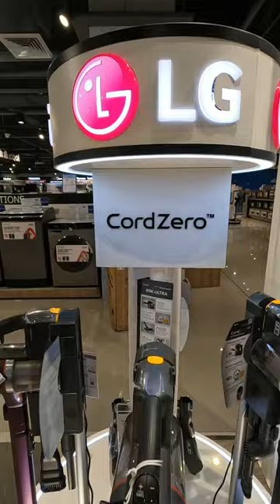LG CORDZERO VACUUM CLEANERS LINE UP (2023 MODELS)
Vacuum Cleaners
Discover the LG range of Vacuum Cleaners with ergonomic designs, easy controllers and multi-step filters to help you say goodbye to dust and allergens. Find out more about our cordless handstick vacuums and bagless vacuums and enjoy easy cleaning with the latest LG technology.
Powerful Cordless Freedom
Removable washable filters, one touch thumb control, extendable pipe and ergonomic design.
AEROSCIENCE is the name given to LG’s air flow vacuum technology that utilises powerful mini whirlwinds of air to separate out dust particles.
The LG Inverter Motor rotates at high speed, creating rapid air flow inside the vacuums cyclone chambers.
Power Drive Nozzle
The direct drive motor in Slim Power Drive Nozzles rotates the roller while vacuuming to help provide effective particle pick up.